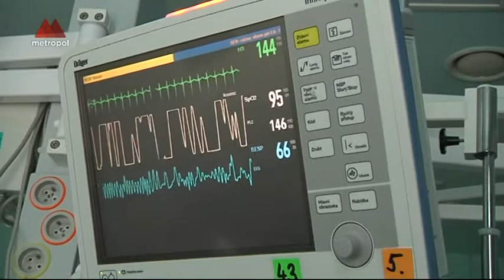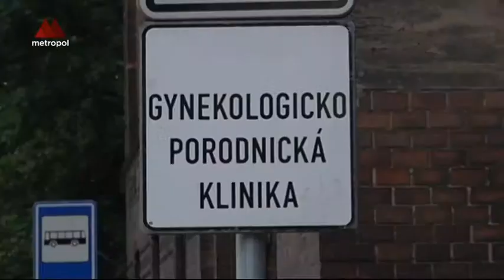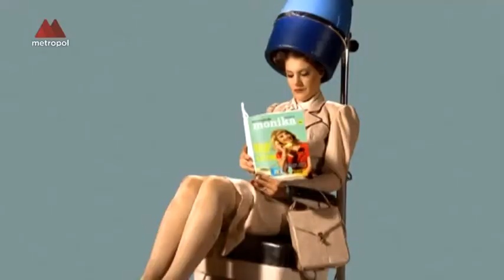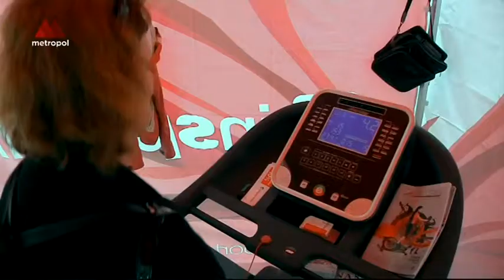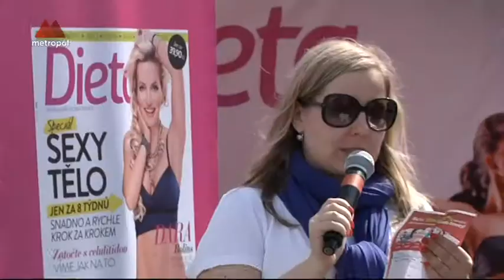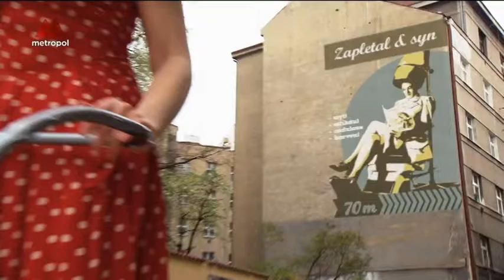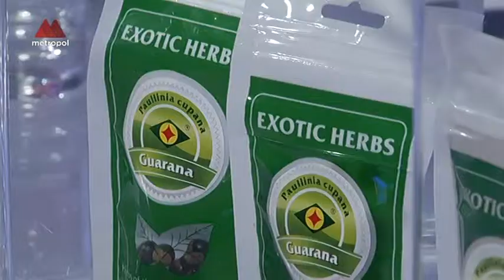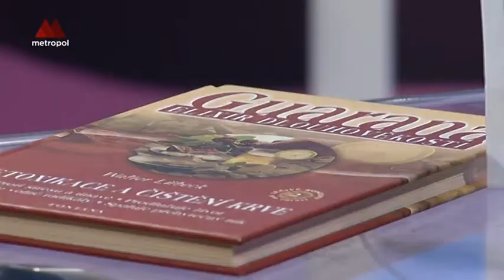Supermáma - 388. díl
Lucie Žáčková - výkonná ředitelka Nedoklubka, koordinátorka projektu Nejste v tom sami, téma: klub nedonošených dětí
Aleš Kalina - life kouč, Tamara Janoušková -- účastnice projektu, téma: projekt Měníme Vaše životy
Kateřina Hadvigová -- majitelka e-shopu